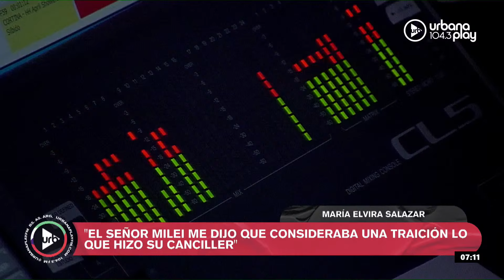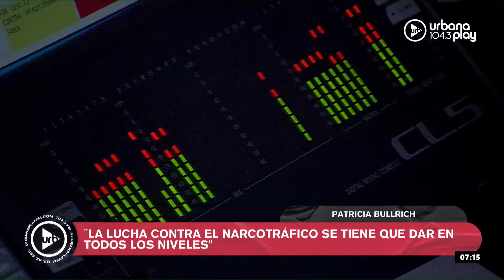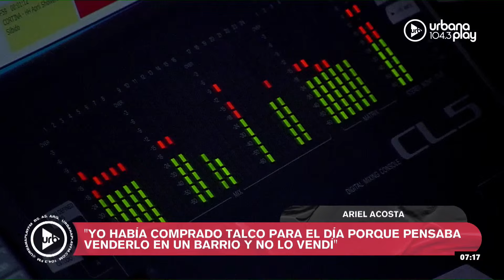“Nadie le hizo una cama": Audios de la mañana en DeAcáEnMás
Guillermo Francos, Jefe de Gabinete: En Rivadavia, Francos afirmó: “Nadie le hizo una cama. El presidente la respeta a Diana Mondino y todo el equipo también”, destacando la molestia del presidente por la votación en contra de Estados Unidos e Israel.
Manuel Adorni, Vocero Presidencial: Durante una conferencia de prensa, Adorni declaró: “Lo que dice el presidente se hace... todos estamos invitados, dentro de nuestras libertades individuales, a retirarnos del gobierno”.
Lilia Lemoine, Diputada Nacional, en diálogo con Chiche Gelblung, sostuvo: “Este es un gobierno transparente donde si algo no funciona se cambia” y reconoció que el equipo de Mondino no estuvo a la altura de las circunstancias.
Patricia Bullrich, Ministra de Seguridad, informó: “Esta realidad de haber logrado un primer tráfico aéreo ilegal... que llega a 20 kilómetros de Rosario”.
Ariel Acosta, Detenido por Error, en Radio con Vos, dijo: “Hicieron todo mal... yo había comprado talco para el día”.
Hilda “Chiche” Duhalde, Ex Senadora Nacional, en Radio 10, afirmó: “Decir lo que se dice de Alfonsín es no tener vergüenza”.
Juan Pablo Baylac, Vocero Presidencial de De la Rúa, defendió a Alfonsín en un diálogo con Mitre, donde comentó: “La verdad que ignora lo que ocurrió en el 2001... lo hizo Duhalde con el PJ”.

Urbana Play 104.3 FM. Somos la radio que ves.

PROGRAMACIÓN
LUNES A VIERNES:
06 A 09 | DeAcáEnMás - María O'Donnell, Guido Bercovich, David Cayón y Rolo Gallego.
09 A 13 | Perros2022 - Andy Kusnetzoff, Sofi Martínez, Evelyn Botto, y Harry Salvarrey
13 A 17 | TodoPasa - Matías Martin, Clemente Cancela, Emilse Pizarro y Juan Ferrari
17 A 20 | VueltaYMedia - Sebastián Wainraich, Julieta Pink y Pablo Fábregas
20 A 22 | OlvidateDeTodo - Diego Poggi y Anaís Castro

SÁBADOS:
10 A 13 | PuntoCaramelo - Julieta Pink, Sol Rosales y Juli Schulkin
13 a 00 | UrbanaPlayMusic - Julián Mazek y Nacho Sacchi

DOMINGOS:
00 a 01 | Resident - Hernán Cattaneo
09 a 11
11 a 21 | UrbanaPlayMusic - Julián Mazek y Nacho Sacchi
22 a 00 | UrbanaPlayLive - Majo Echeverría